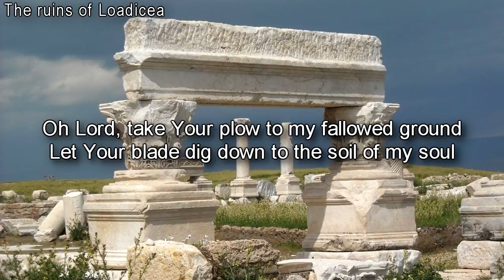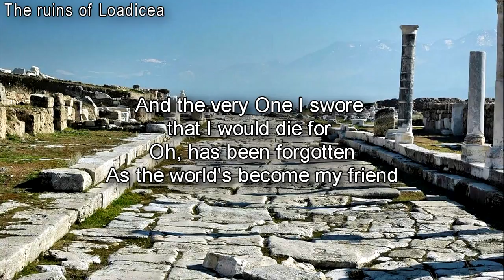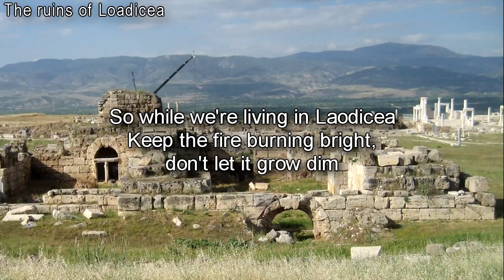Living in Laodicea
This is a song written in 1983 by Christian artist Steve Camp. It was on his Fire and Ice album by Sparrow Records.

The images are simply 5 photos of the ruins of Laodicea.